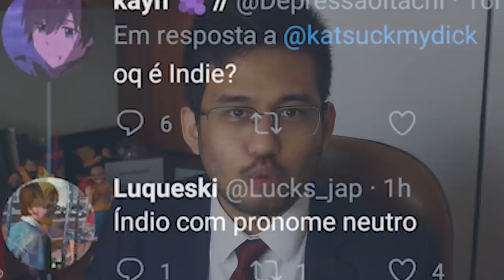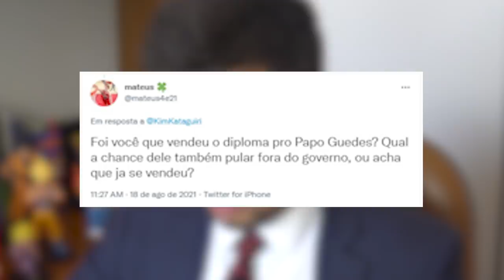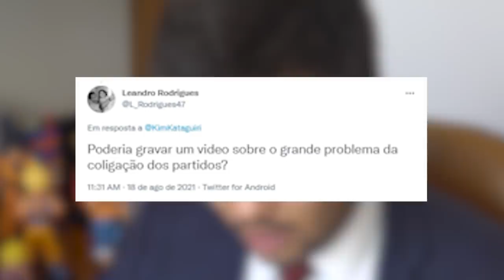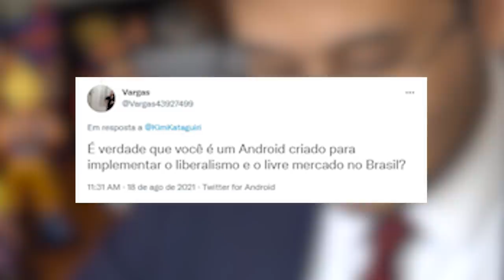Por que o MBL tá dando CERVEJA? - Respondendo perguntas do TWITTER